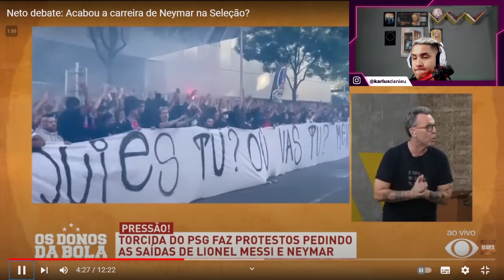NEYMAR ACABOU COM SUA CARREIRA NA SELEÇÃO BRASILEIRA?!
Fala galera! No vídeo de hoje, vamos falar sobre o futuro do Neymar! Depois de tantas críticas no PSG, será que o Neymar vai se aposentar da Seleção Brasileira? Qual será o próximo clube dele, caso deixe o PSG? Assista o vídeo de hoje e entenda se o NEYMAR ACABOU COM SUA CARREIRA NA SELEÇÃO BRASILEIRA?!